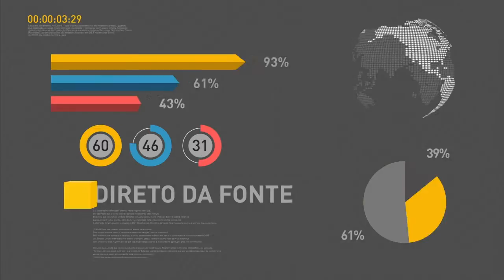Presidente Michel Temer está a caminho do Japão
REPÓRTER NBR 10H - 17.10.16: Nesta segunda-feira, o presidente Michel Temer deixou a Índia e seguiu para o Japão, onde participa de encontros oficiais com o primeiro-ministro e o imperador japonês, além de se reunir com empresários e investidores. Esta é a primeira visita de um Chefe de Estado brasileiro ao país asiático em onze anos. E mais: Michel Temer faz declaração à imprensa após encontro com primeiro-ministro da Índia; atividades da Semana Nacional de Ciência e Tecnologia começam hoje em todo o país.